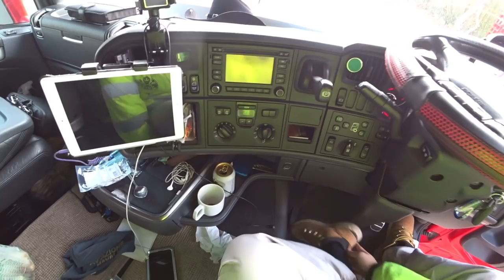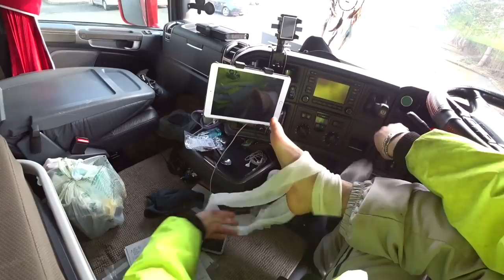Rumo a Italia EP9/ Quase quebrei o pé ☹